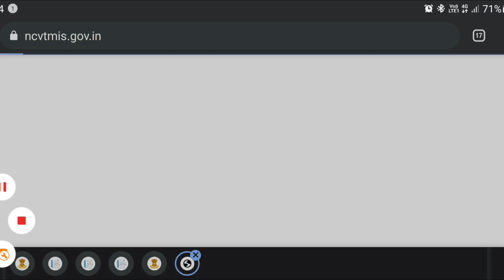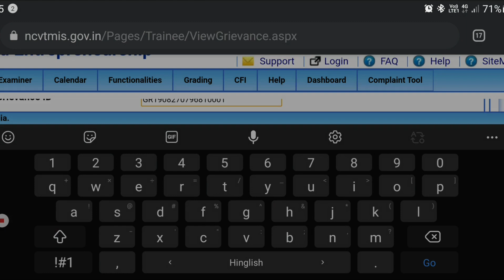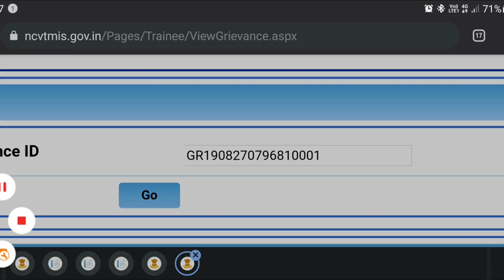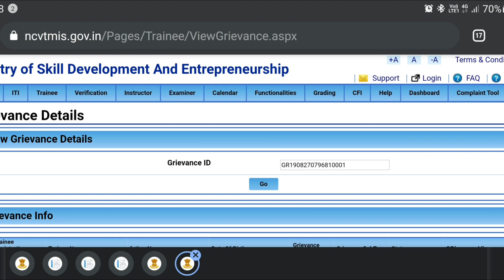ITI Grievance Status Update | ITI Grievance Result आने शुरू | ITI Grievance ka Result kaise dekhe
Iti grievance result 2021, iti grievance status, iti grievance result kaise dekhe, iti grievance status kaise check kare.

iti grievance status update.